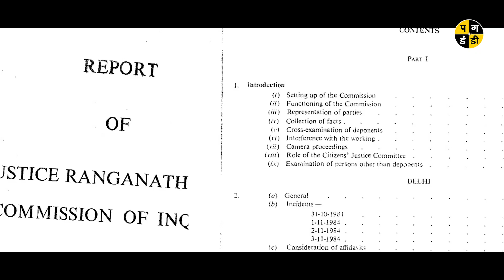Joshimath धंस रहा है ? | Uttarakhand Tragedy,Joshimath Landslide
क्यों धंस रहा है Uttarakhand का Joshimath? | Why Uttarakhand's Joshimath Is 'Sinking'
Joshimath Landslide
Joshimath is sinking because of these reasons | Uttarakhand Tragedy
Introduction : Pagdandi